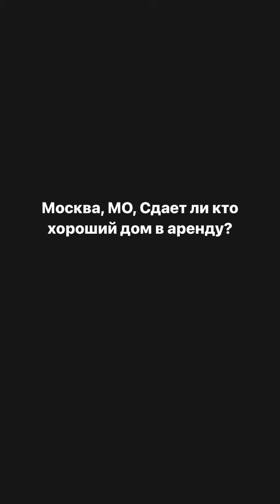Александр Калашник (Instagram stories от 20.07.22)